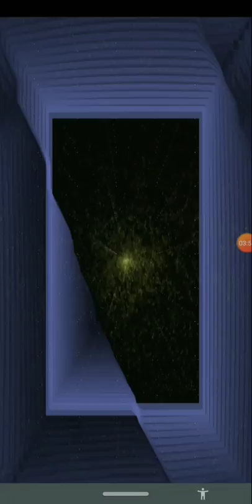river styx and drift wood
gear used:
subharmonicon
DFAM
neutron
crave
jpo8
digitakt
volka kick
keystep pro
werkstatt
plus pedals and mixers and things
toyota dolphin: home, studio, autonomous zone. waves are a fundamental component of everything. they are weird. they kind of exist, but not like they appear. surf the tsunami